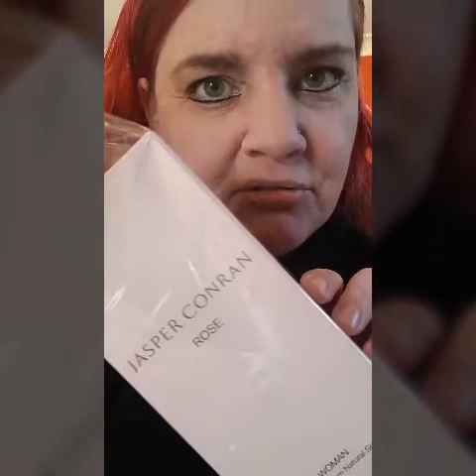SSBBW review video : Jasper CONRAN Perfume